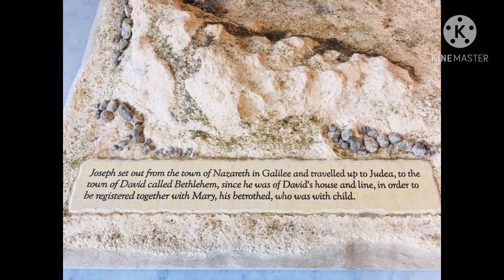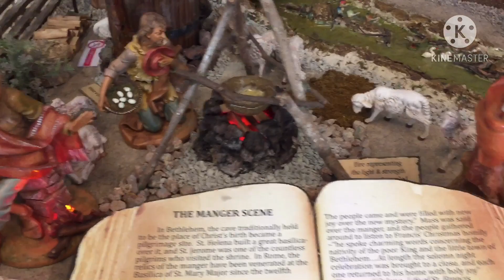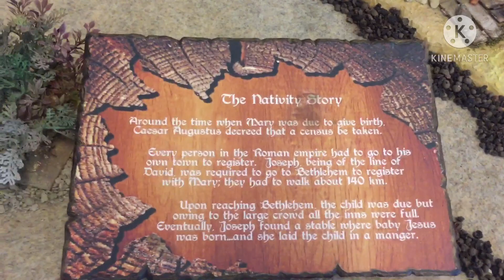Nativity at Bethlehem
For those who cannot travel to Bethlehem or Rome, the manger scene is a way to feel close to the mystery of Christ’s birth. The manger scene (also call a crib or crèche) was invented by none other than St Francis of Assisi on Christmas Eve, 1223, in the village of Greccio. Experience Bethlehem and the Manger Scene.